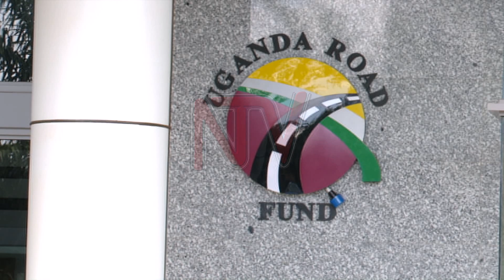KCCA has received Shs20bn from Uganda Road Fund in the year 2022&2023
As the state of Kampala's roads continues to be a focus of media and online debates, the Uganda Road fund has revealed that the Kampala Capital City authority has so far received 20 billion shillings for the maintenance of the city roads. The Executive Director of the Uganda Road Fund Dr. Andrew Naimanye says KCCA was allocated 25 billion shillings for road maintenance this financial year and they are waiting for accountability of the previous funds before they can release the remaining 5 billion from the last quarter of the financial year 2022/2023.